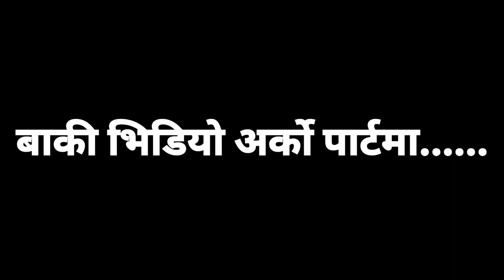New Vlog// Sky Glass Bridge in Kathmandu.@sailavlog123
New Vlog Video Single tree & Sky glass bridge.